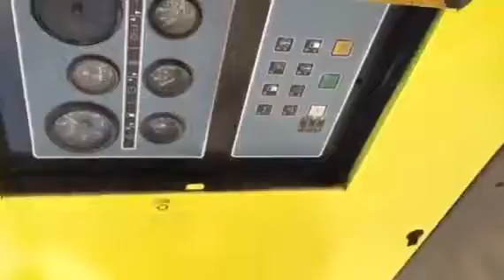ATLAS COPCO XAMS850CD For Sale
Title: ATLAS COPCO XAMS850CD For Sale